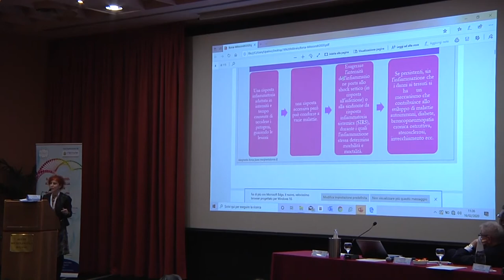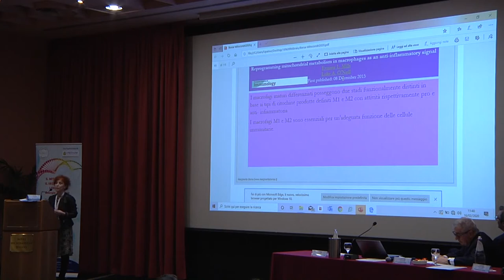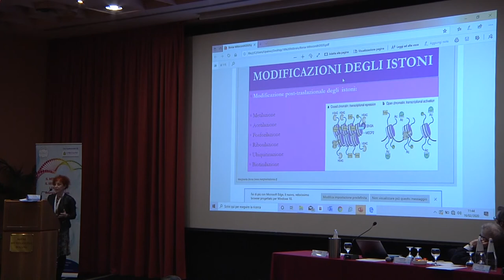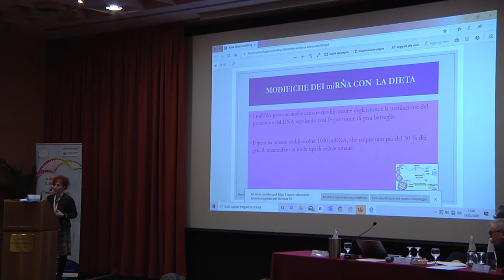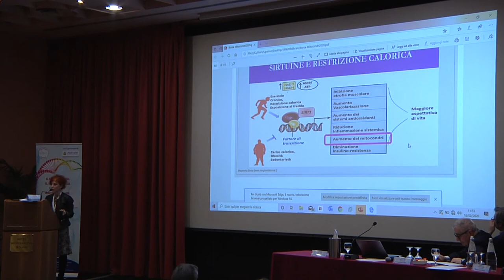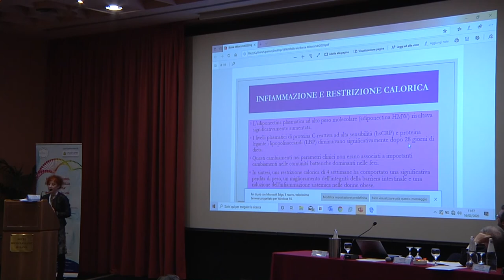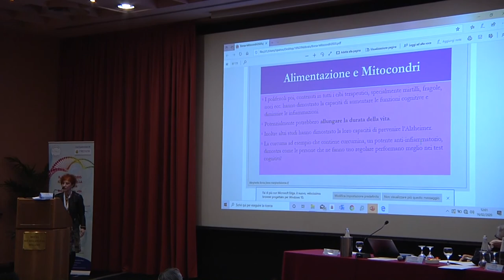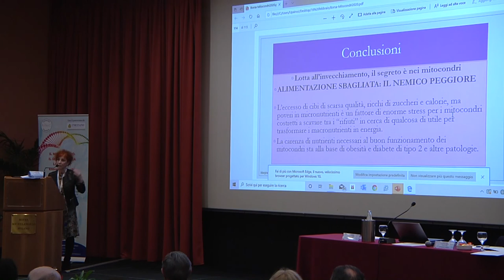Margherita Borsa - Il ruolo epigenetico del mitocondrio nell’infiammazione